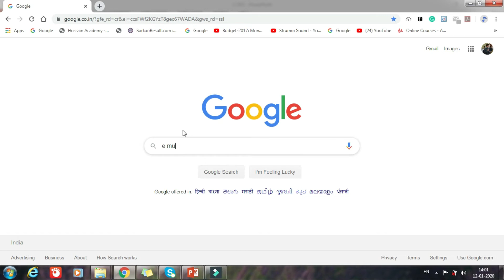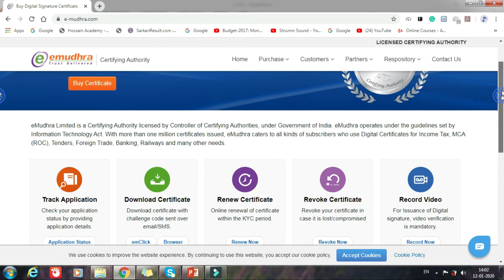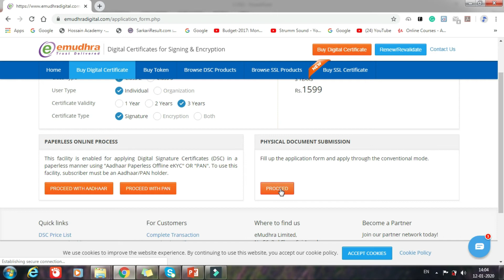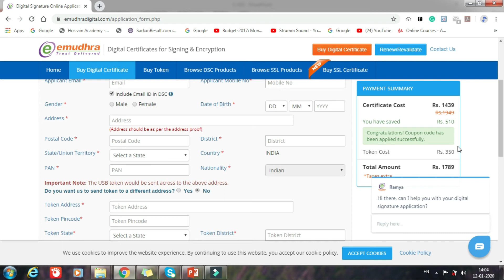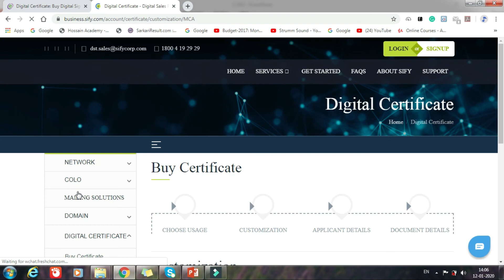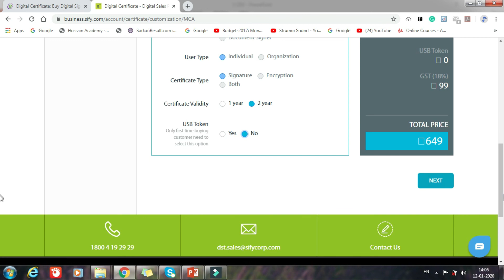Apply Online Digital Signature for Company Incorporation | Part 3 | Companies ACT 2013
In this video, I have explained how to apply for Digital Signature online, its fees, validity and process.
Also need of digital signature certificate is discussed.